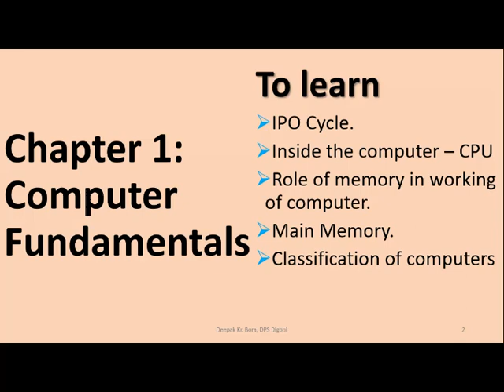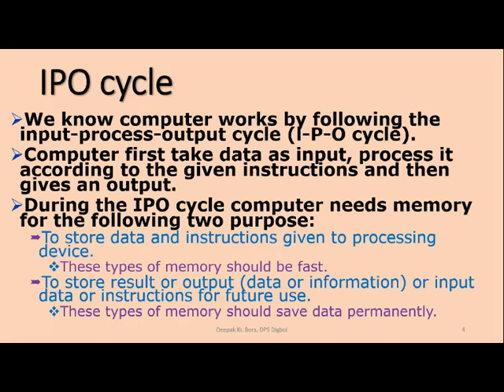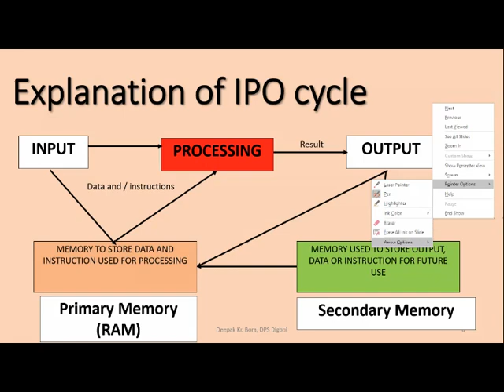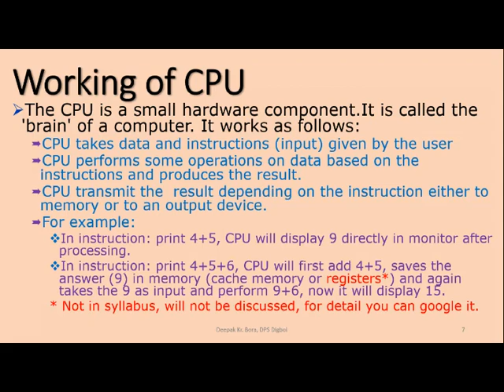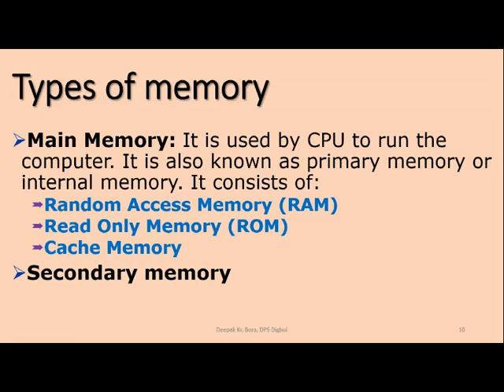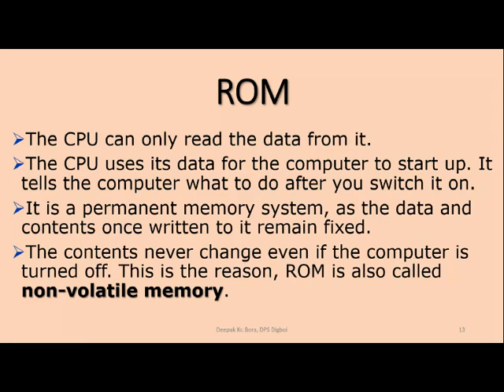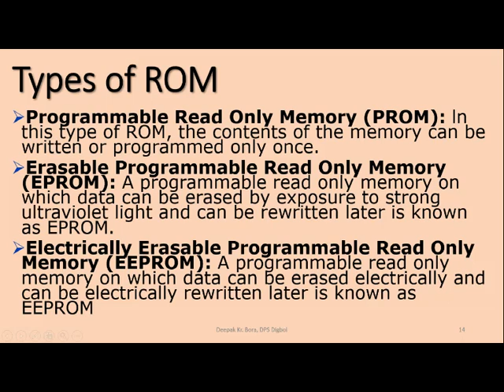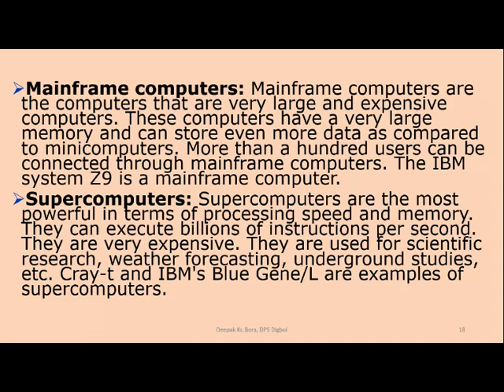Computer fundamentals ch-1 class 6